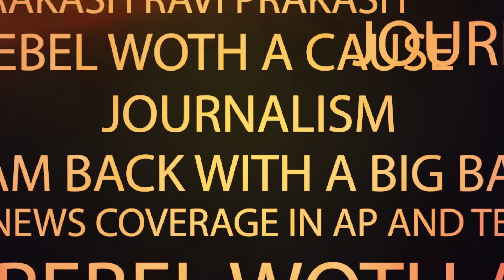Gottipati Lakshmi Election Nomination | ప్రత్యర్థుల గుండెల్లో దడపుట్టించేలా గొట్టిపాటి నామినేషన్|RTV